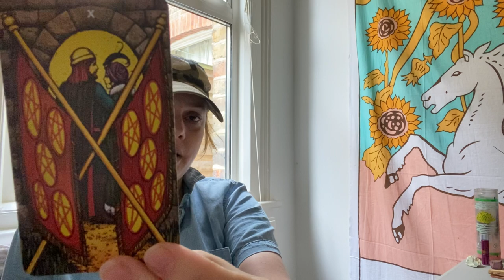Aries OH MY GOD !!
Hello Aries! Come on in, put your feet up and make yourselves at home.
This is your Aries reading for September 2021

Age:41

Height: 6 ft

My Sign :
Sun : Libra
Moon : Leo
Venus : Scorpio
Rising : Capricorn

Jen xx